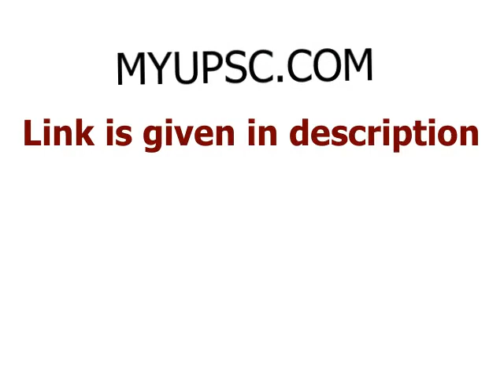UPHESC Assistant Professor Test Series 2021 for General Studies | UP Higher Education Services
UPHESC Assistant Professor Exam 2021 Test Series for General studies: UPHESC Assistant Professor Recruitment 2021- Uttar Pradesh Higher Education Services Commission has started accepting online application form for 2003 vacancies for Assistant Professor Posts on its official website  from 27th February 2021. The notice includes the dates and events for UPHESC recruitment.

UP government is providing an opportunity for those candidates who are looking forward to teaching as their career. UPHESC Assistant Professor Vacancy 2021 announced for 2003 Assistant Professor Post which includes 2002 posts of Assistant Acharya in 47 subjects and 01 post of Assistant Acharya Geoscience of Advertisement No. -46. The application form for UPHESC Assistant Professor 2021 began on 27 February 2021 and the last date to apply online is 12 April 2021.

UPHESC Assistant Professor Exam 2021 General Studies Test 16 in Hindi
UPHESC Assistant Professor Exam 2021 General Studies Test 15 in Hindi
UPHESC Assistant Professor Exam 2021 General Studies Test 14 in Hindi
UPHESC Assistant Professor Exam 2021 Test Series for General studies in Hindi Test 5
UPHESC Assistant Professor Exam 2021 Test Series: समसामयिकी मुद्दे और घटनाएं Test 4
UPHESC Assistant Professor Exam 2021 Test Series: समसामयिकी मुद्दे और घटनाएं Test 3 (Sports)
UPHESC Assistant Professor Exam 2021 Test Series: समसामयिकी मुद्दे और घटनाएं Test 2
UPHESC Assistant Professor Exam 2021 Test Series: समसामयिकी मुद्दे और घटनाएं
UPHESC Assistant Professor Exam 2021 Test Series: Major events & Current Affairs: National/International
UPHESC Assistant Professor Test Series 2021 for General studies
UPHESC Assistant Professor Exam Test Series
UPHESC Assistant Professor Exam 2021 General Studies Test 13 in Hindi
UPHESC Assistant Professor Exam 2021 General studies Test 9 in English
UPHESC Assistant Professor Exam 2021 Test Series for Education Test 3
UPHESC Assistant Professor Exam 2021 General studies Test 8 in English
UPHESC Assistant Professor Exam 2021 Test Series for Economics
UPHESC Assistant Professor Exam 2021 Test Series for English
UPHESC Assistant Professor Exam 2021 Test Series
UPHESC Assistant Professor Exam 2021 Test Series for Political Science
UPHESC Assistant Professor Exam 2021 Test Series for Home Science
UPHESC Assistant Professor Exam 2021 Test Series for Education Test 2
UPHESC Assistant Professor Exam 2021 Geography Optional Test 7
UPHESC Assistant Professor Exam 2021 Test Series for Education Test 1
UPHESC Assistant Professor Exam 2021 Test Series for Home Science Test 7
UPHESC Assistant Professor Exam 2021 Test Series for Botany
UPHESC Assistant Professor Exam 2021 General Studies Test 11 in Hindi
UPHESC Assistant Professor Exam 2021 Test Series for Education
UPHESC Assistant Professor Exam 2021 Test Series for General Studies with Ancient History
UPHESC Assistant Professor Exam 2021 Test Series for GS with Ancient History
UPHESC Assistant Professor Exam 2021 Test Series for GS with Commerce
UPHESC Assistant Professor Exam 2021 Test Series for Political Science Test 7
UPHESC Assistant Professor Exam 2021 Test Series for Mathematics
UPHESC Assistant Professor Exam 2021 Test Series: Physics Test 2
UPHESC Assistant Professor Exam 2021 Geography Optional Test 5 English
UPHESC Assistant Professor Exam 2021 General Studies Test 9 in Hindi
UPHESC Assistant Professor Exam 2021 Test Series for Home Science Test 6
UPHESC Assistant Professor Exam 2021 General studies Test 5 English
UPHESC Assistant Professor Exam 2021 Hindi Optional Test 5
UPHESC Assistant Professor Exam 2021 Test Series for Political Science Test 6
UPHESC Assistant Professor Exam 2021 Test Series: Physics Test 1 (Basic)